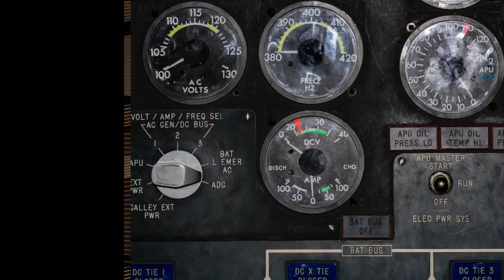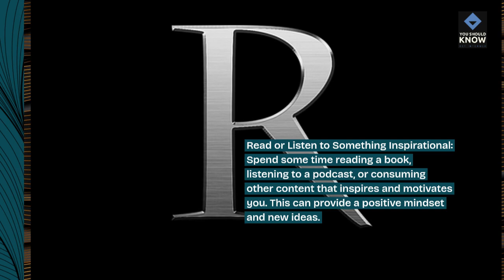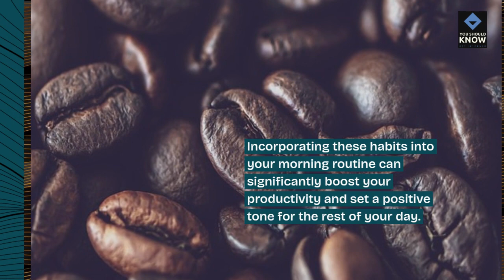Top 10 Habits for a Productive Morning Routine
Kickstart your day with these top 10 habits for a productive morning routine. From energizing exercises to mindful practices, these tips will help you set the right tone for a successful day.